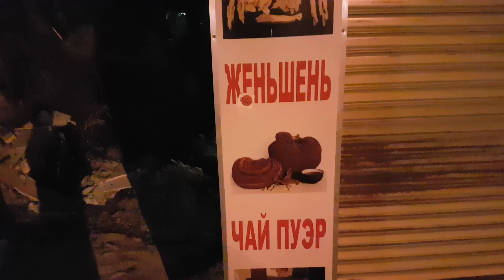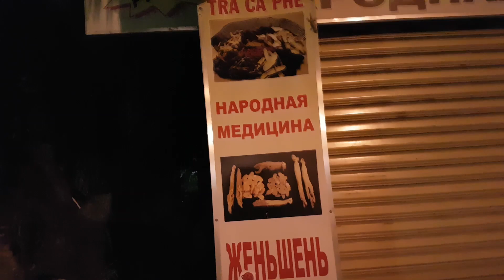Vietnam, Mui Ne